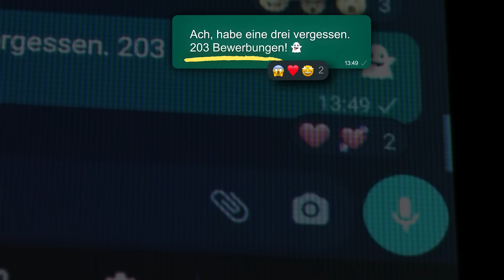203 Bewerbungen, innerhalb einer Woche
Für unseren Kunden KMB Kampfmittelbergung haben wir innerhalb einer Woche 203 Bewerbungen ausgelöst, wovon 98% der Bewerbungen aus der Region des Kunden kamen und wieder 48% die Anforderungen an die senioren Stellen erfüllt haben.